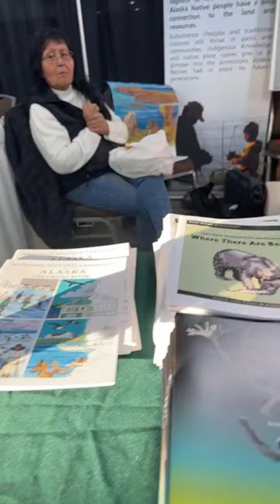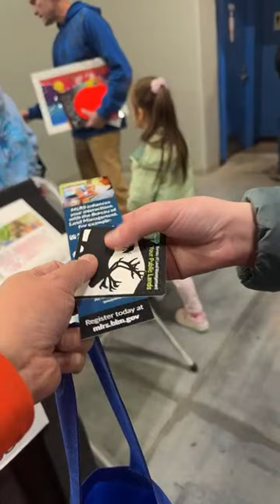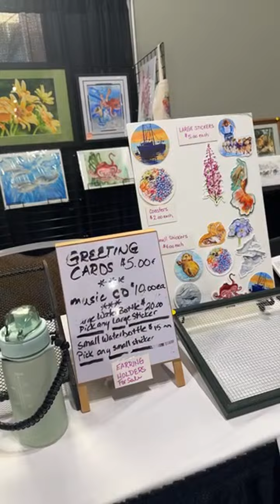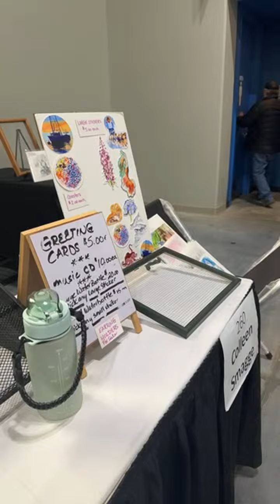🎀Cute Girls Discover Alaska Native Traditions at AFN Convention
Cutest Baby EVER Goes on a Target Toy Shopping Spree!
🎯Support JilanainUSA membership to get access to perks